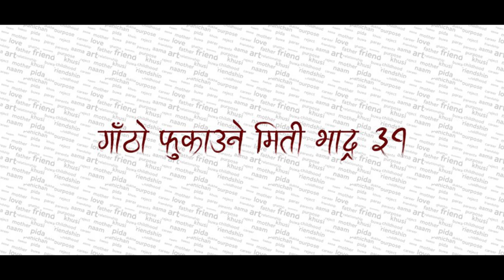GAATHO - Gaatho Lyrical Title Song Cover Video Competition 011